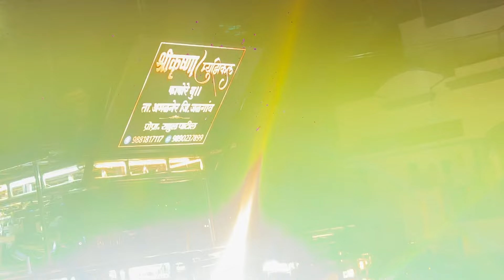श्री कृष्णा चा गुजरात मध्ये 24 बेस चा दणका🔊🔥 | Shree Krishna Band Amalner🥁 | New Gadi🆕 | Prem Diwana